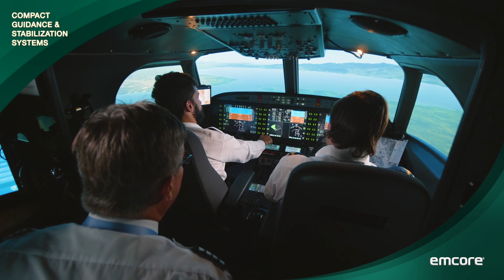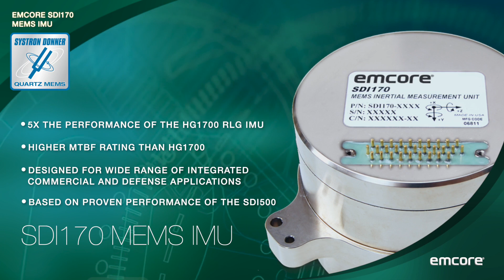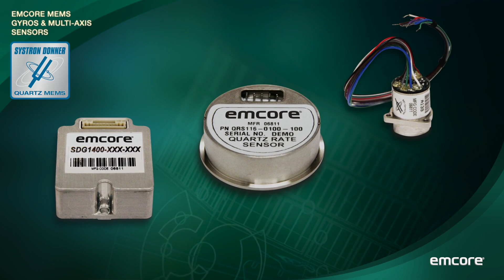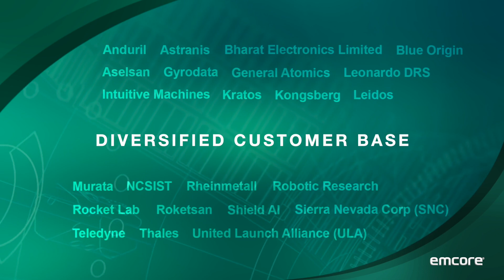EMCORE Navigation & Inertial Sensing Video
EMCORE Corporation is world's largest independent provider of advanced inertial navigation solutions serving the Aerospace & Defense, Industrial OEM, Marine, and Energy markets with more than 50 years of experience designing and developing high-performance inertial products that provide the foundation for today’s leading-edge navigation and sensing systems. Our advanced our Fiber Optic, Ring Laser Gyro and Systron Donner Quartz MEMS technology is transforming land, sea, air and space navigation.